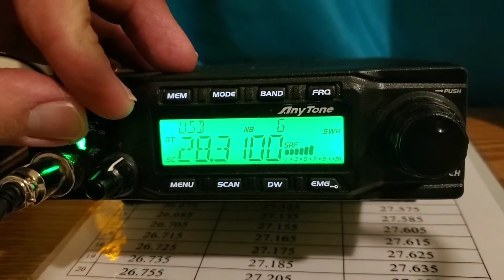671 Frequency 28,310 Mhz 10 Meter Ham Radio 11/25/19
The bands opened I'm leaving for 10 meters I realize they are talking 2 Radio friction, but I arrived too late.